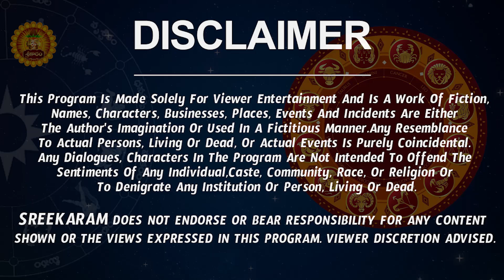Meena Rashi Vaara Phalalu 2022 | Meena Rasi Weekly Phalalu Telugu |28 August 2022 - 3 September 2022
Watch Meena Rashi Weekly Horoscope | Meena Rasi September 2022 Telugu | Meena Rasi September Month 2022.

Here is  Meena Rashi September 2022 Telugu. Check out September Meena Rashi 2022

meena rasi 2022 telugu
 meena rasi weekly rasi phalalu pisces horoscope September month meena rasi 2022  nanaji patnaik